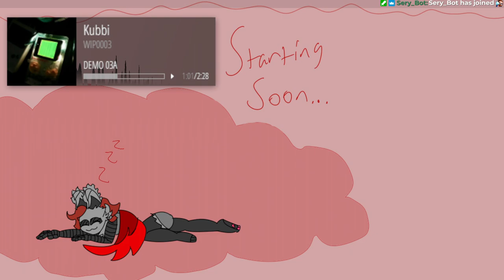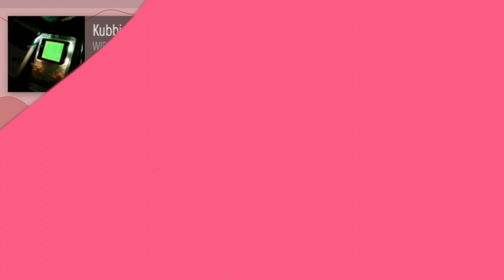Clone Hero [April 17, 2023]